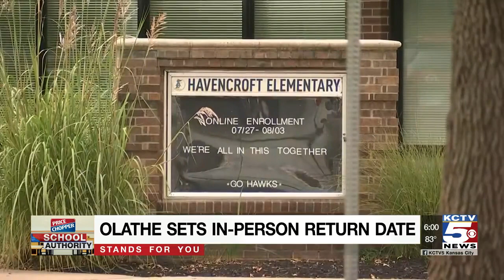Olathe elementary, early ed students to return to full-time in-person class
Elementary and early education students at Olathe Public Schools will be returning to full-time in-person classes before the end of the month, the district said Wednesday.